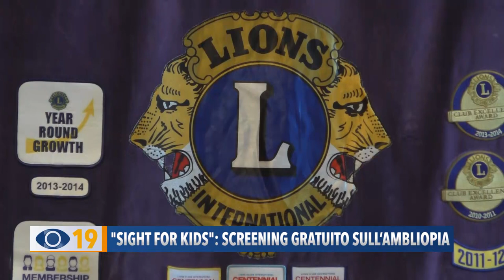"Sight for Kids": screening gratuito sull'ambliopia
Presentato a Pesaro “Sight for Kids”: uno screening gratuito sull’ambliopia, rivolto ai bambini nati nel 2018, promosso da Lions Club Pesaro Host e Leo Club con il supporto del Comune e il patrocinio della Regione Marche.